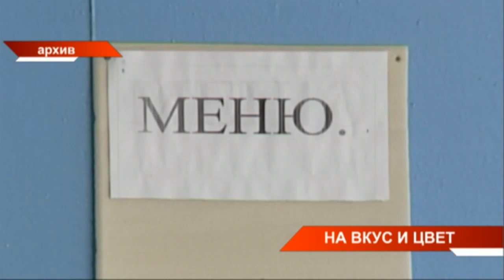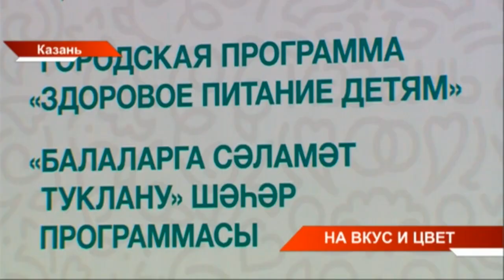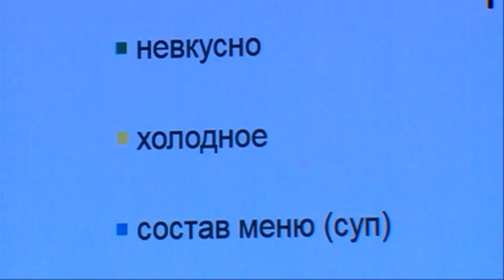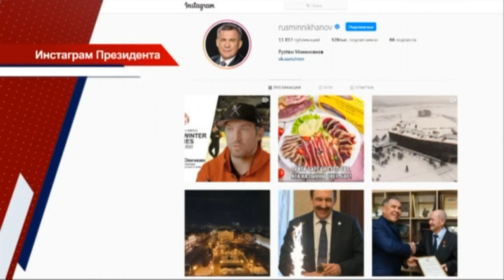Новости Татарстана 10/12/20 четверг 19:30 День 256 😷 ТНВ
→ Идеи на миллионы! Сегодня в Казани с участием Рустама Минниханова наградили победителей республиканского конкурса "50 лучших инновационных идей для Татарстана". Свои проекты, как сделать жизнь лучше, прислали около двух тысяч участников из разных регионов страны. В связи с пандемией большинство презентаций смотрели онлайн. Что предлагают молодые новаторы?
→ Первая партия вакцины от коронавируса Спутник Вий поступит в 56 медицинских организаций республики. Напомним, в Татарстане первую тысячу доз ждут на этой неделе. Их получат врачи, учителя, соцработники и водители. Какие есть ограничения по приёму вакцины и какой у нее срок годности? - в интервью Салавата Мухамадуллина с руководителем Республиканского центра иммунопрофилактики Дмитрием Лопушовым.
→ За считанные часы без крова остались сразу 15 семей Авиастроительного района Казани. Пожар в их доме номер 8/12 на улице Белинского произошёл в ночь с 4-е на 5 декабря. Полностью выгорела кровля. Квартиры, в которые не пробрались пламя и дым залило водой. До 10го декабря семьям разрешили бесплатно пожить в одной из гостиниц Авиастроительного района. Сегодня дом частично подключили к электроэнергии и запустили газ. Часть семей должна вернуться в свои квартиры. Но люди опасаются, что это небезопасно и говорят: дом давно нужно признать ветхим. Почему этого не делают и что сейчас происходит в погоревшем доме?
→ Школьники республики смогут сами выбрать, что им есть: такую возможность им дадут в следующем году в рамках совершенствования системы школьного питания. Пока в Казани. О том, что питание в школах требует дальнейшей модернизации, говорят даже свежие факты: так, в нескольких школах Арского района нарушения выявила прокуратура.  Самые вопиющие - просроченные продукты и сотрудники без медкнижки. Между тем, есть примеры татарстанских школ, с которых берут пример по всей России. Подробнее о положительных и отрицательных примерах сегодня говорили в Казани, на городском семинаре об организации школьного питания.
→ За свою карьеру певец исполнил сотни песен, многие из которых раньше были неизвестны широкому кругу зрителей. И сейчас они - в золотом фонде республики. В Казани сегодня простились с народным артистом Татарстана Рафаэлем Ильясовым. Каким он останется в памяти родных, друзей и коллег?
→ Как маралы и олени переживают наши аномальные холода? Сегодня мы отправились в Билярский заказник. Как сообщили егеря, восстановление популяции маралов в Татарстане идёт успешно. Сейчас оленей можно встретить в лесах 12 районов республики, их насчитывается больше 200 голов. Напомним, завозить маралов в наш регион начали ещё в 2013 году, по решению Президента Рустама Минниханова.

Координаты:
☎ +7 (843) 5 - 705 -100